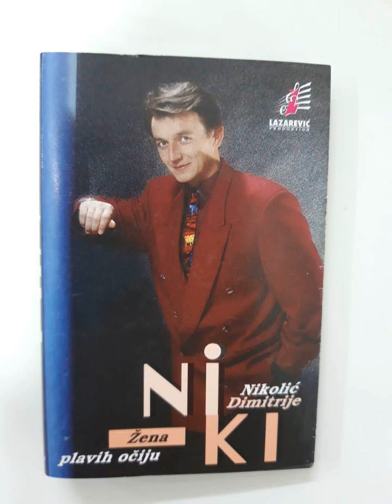Dimitrije Nikolić - Varalica (1997)